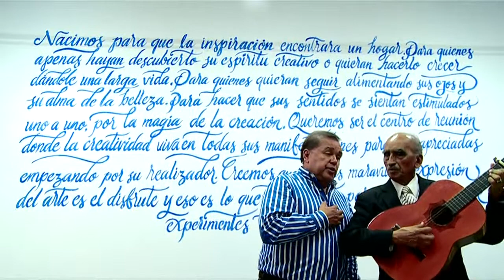Creando Boleros - Don Salvador El Bolerista